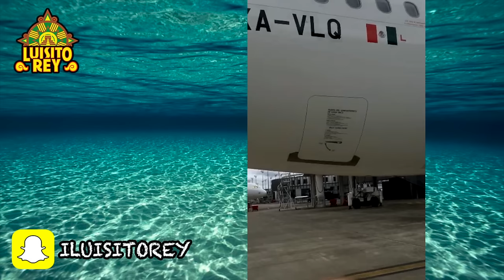Me Regalaron un Avión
Fuimos a Francia a ver como nacia un avión y pues nos dieron un regalo que a todos nos sorprendió.